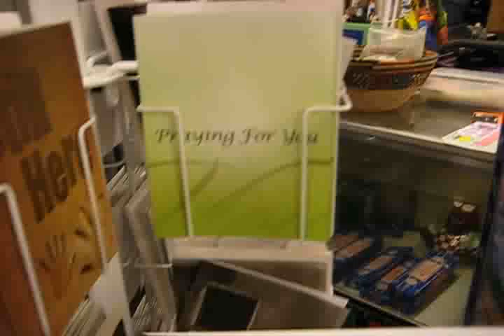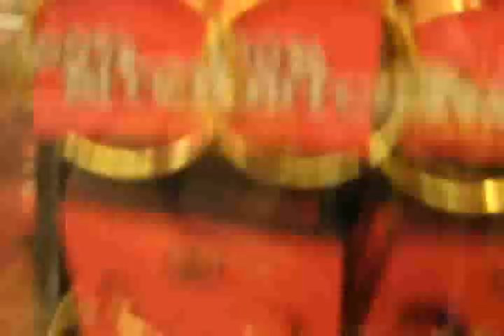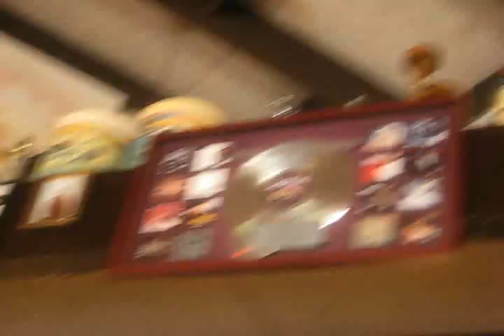U People in LA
U People directors Olive Demetrius and Hanifah Walidah travel to LA for the Pan Africacn Film Fest and get a tour of Watts and Compton from politician and political blogger Jasmyne Cannick.